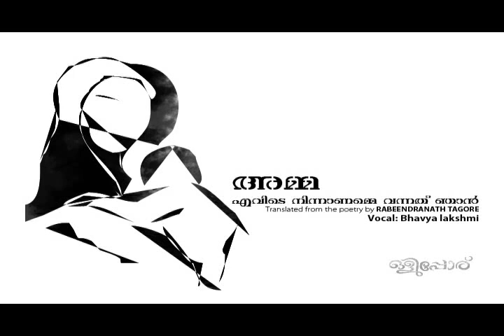Amma Music Composed by: John P Varkey Translated from the Poetry Rabindra Natha Tagore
For the script of OLIPPORU Written by:PN Gopikrishanan
Vocals:Bhavyalakshmi,Recorded and Mixed By:Saji R Nair, Rajan Francis- Chethana Studio,Flute: Jijin Thambi,Ganjira: sunil Kumar,Guittar : John P Varkey,Keys: Aji Nedupuzha,Graphics By:Phipin Nissimedia